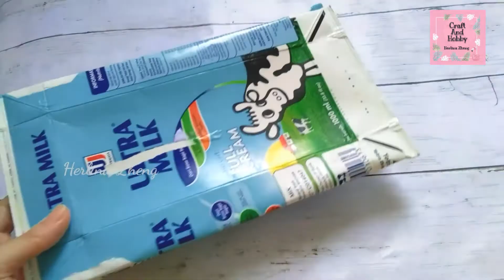#6 Diy valentine Decoration | Valentine craft | Valentine gift idea | wall decor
Diy Valentine decoration - valentine gift idea - valentine craft

Hi, crafter kreatif, dalam rangka manyambut hari valentine, saya akan membuat sesuatu yang berhubungan dengan love.

Hiasan dinding yang berbentuk love dari bunga rose bud berbahan ribbon satin.

cara membuat bunga rose bud dari pita satin dapat dilihat di video sebelumnya.

semoga bermanfaat dan menginspirasi. Terima kasih